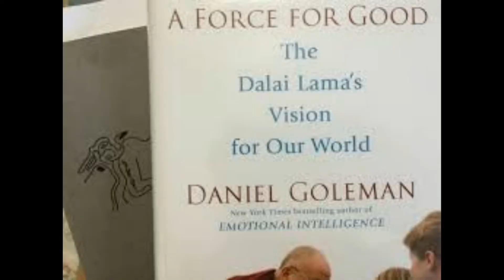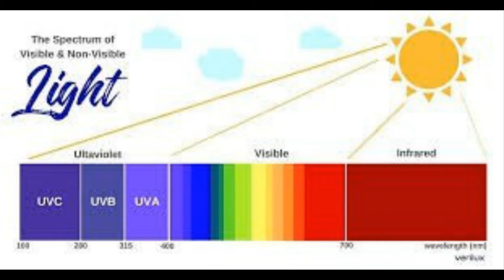The Invisible Enemy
Romeo Siquijor's entry in Harvard's Poetry Slam 2020